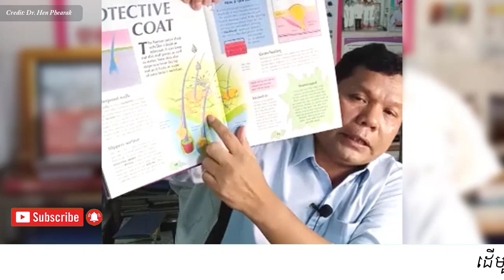ហេតុអ្វីយើងឆាប់ចាស់? វេជ្ជ ហែន ភារៈ , why we look older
In this video we want to show you about ហេតុអ្វីយើងឆាប់ចាស់?  វេជ្ជ  ហែន ភារៈ , why we look older, SUCCESS REVEAL

ចូលរួមក្នុងក្រុមរបស់យើង:
✮✮✮✮✮ Enjoy!

✡ ABOUT US ✡
.: Why We create SUCCESS REVEAL channel :.
1. To inspire, Motivate, create new entrepreneur
2. Share Business knowledge, Entrepreneurship, Success
3. Free Business Education Online